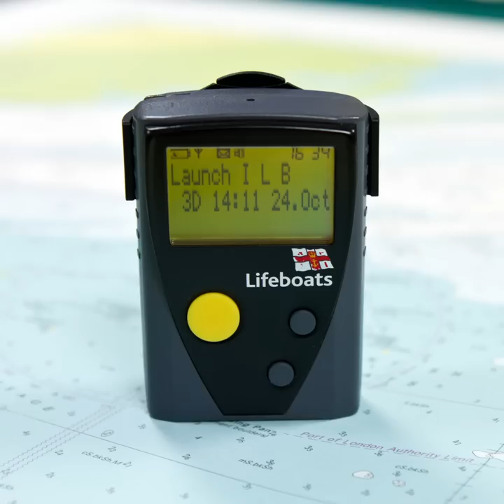Lifeboat crew pager moments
Our lifeboat crews are always ready to answer the call to rescue. But the call can come in at anytime, which can lead to some strange and heartbreaking situations.

Watch and discover some of the unusual, awkward, and emotional times the pager has gone off for our volunteers.